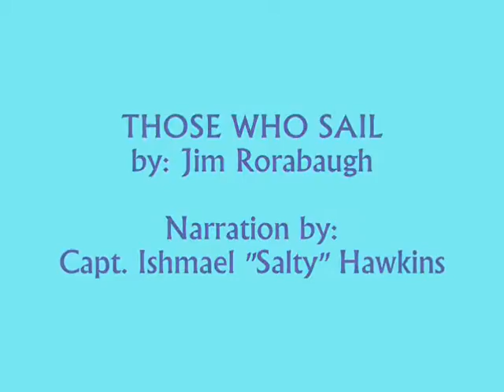THOSE WHO SAIL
Captain Ishmael "Salty" Hawkins recalls and laments those who bravely sail the deep and dangerous seas so far from shore.